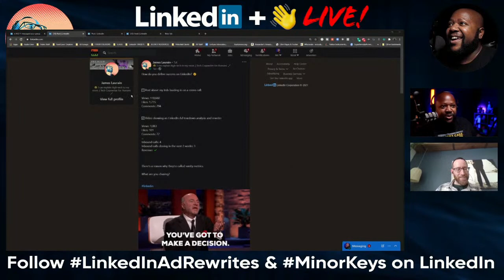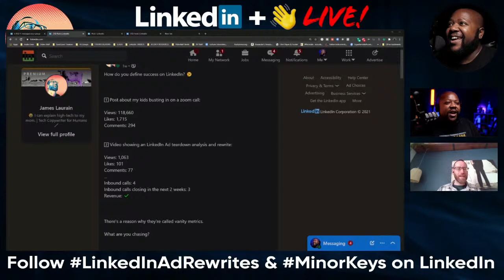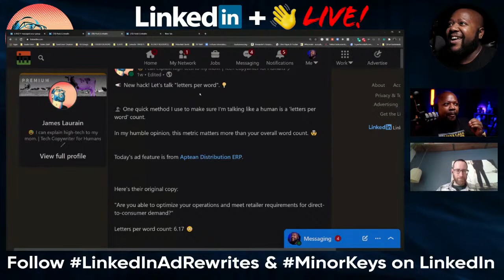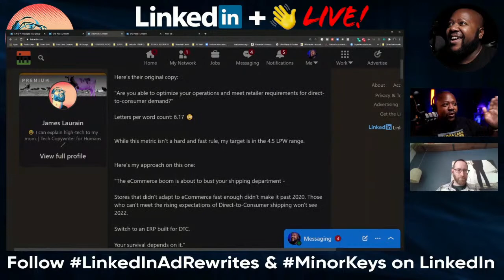Copywriting That Doesn't Suck & Makes $$$ with James Laurain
This is 30 minutes of your life you'll never get back.

And you'll THANK us.

Tune in Feb 25th for a jam packed lunch & learn as I interview James Laurain about his brilliant text/video series, LinkedInAdRewrites, copy writing do's/don'ts & how he's leveraging both to succeed on LinkedIn.

He might even explain how to re-wire a toaster. (If you don't get it... start following him, now!)

I'll be simulcasting this once-in-a-lifetime event via LinkedIn Live, Clubhouse AND Youtube.

YES, we WILL be taking questions from the audience.

If you plan on attending via Clubhouse, make sure to follow me @linkedinvideo.